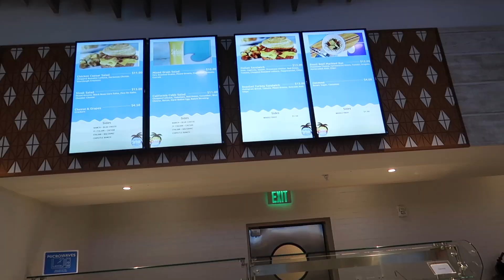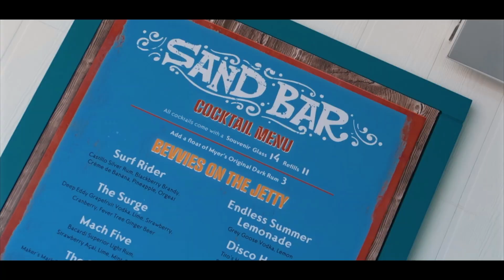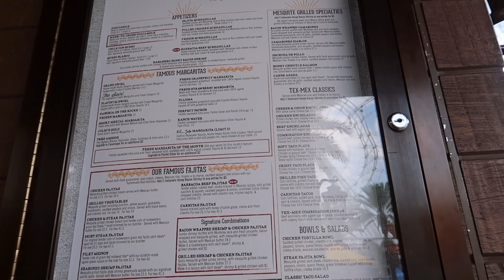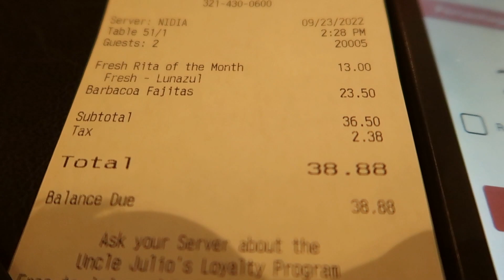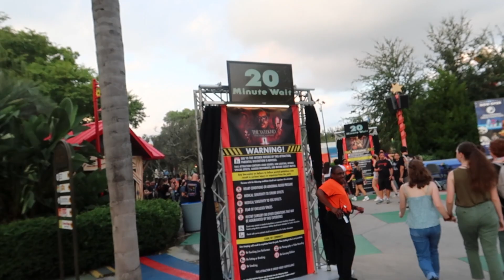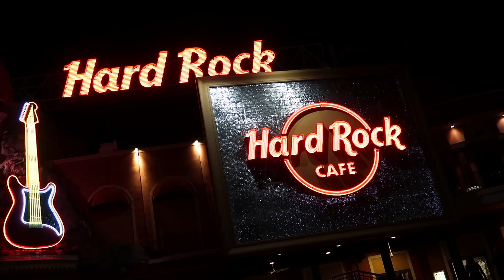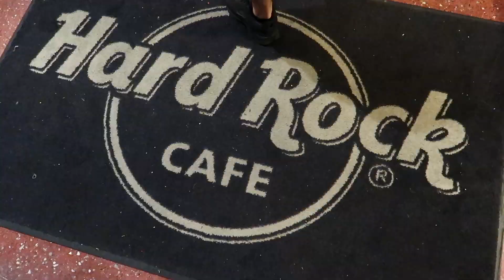Florida Mall, Uncle Julio's Mexican food & HHN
Hi everyone,
We are Yasmin & Scott aka The Stranger Couple. We are so excited to share with you our New Orlando Vlogs from Sept/October 2022.
In this Vlog we share with you our Day 2 in Orlando Vlog. We feature the canteen at Universal's Endless Summer Surfside. We check out the food options at Universal Endless Summer's Surfside and the Endless Summer Surfside pool area and Sand Bar.
We took the No.42 Lynx bus to the Florida Mall for a look at the Orlando shopping Mall.
For lunch we tried Icon Park Uncle Julio's food. Uncle Julio's on I-Drive was fantastic!
We then head to Universal Studios for Halloween Horror Nights 2022.
We hope you will join us for the whole Orlando Series.

Timecodes
00:00 - Intro
00:34 - Universal Endless Summer Resort Surfside Inn & Suites
03:53 - Florida Mall
09:39 - International Drive Uncle Julio's Mexican Restaurant
17:44 - Universal Studio's Halloween Horror Nights 2022